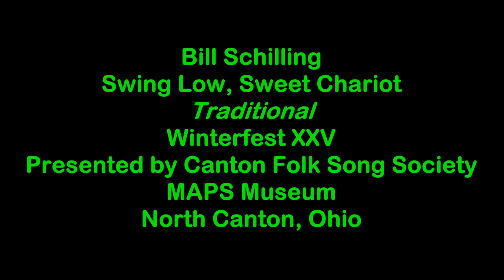Bill Schilling Swing Low, Sweet Chariot WF25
Bill Schilling shares his variation of the traditional song Swing Low Sweet Chariot at Winterfest XXV presented by the Canton Folk Song Society at the MAPS (Military Aviation Preservation Society) Air Museum in North Canton, Ohio on Sunday, March 17, 2024.